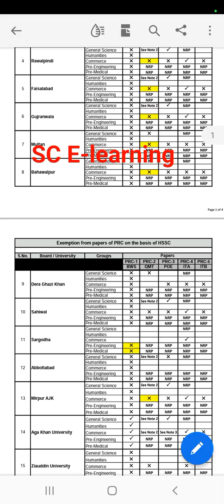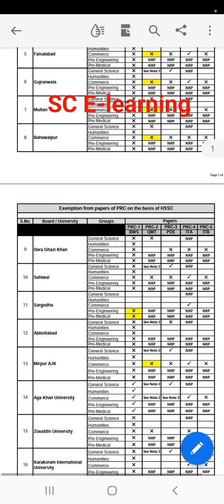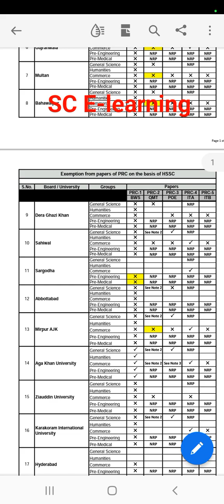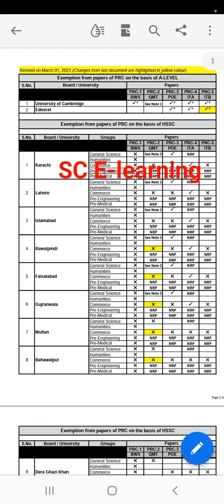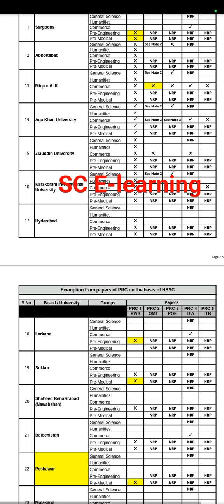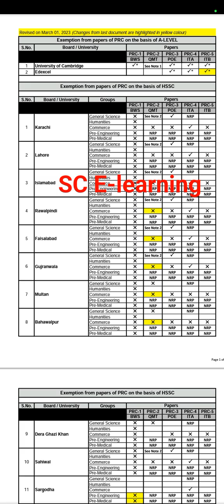CA exemptions for HCCS & A-level students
Exemption Available for A-Level & HSSC